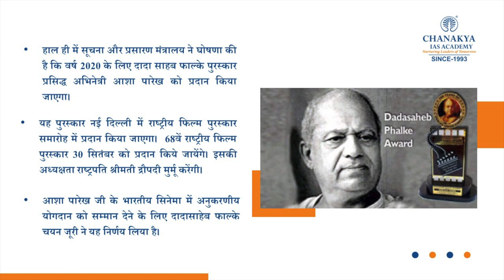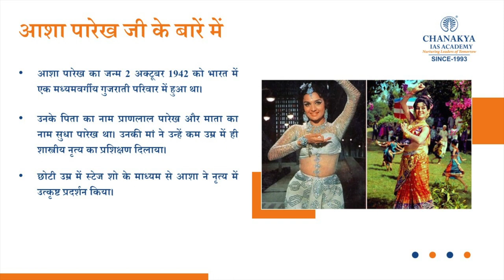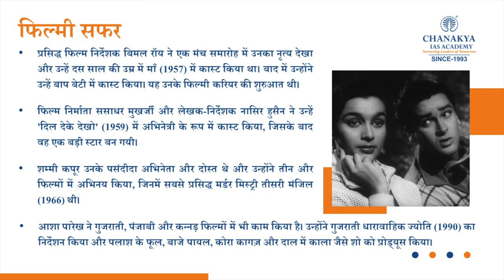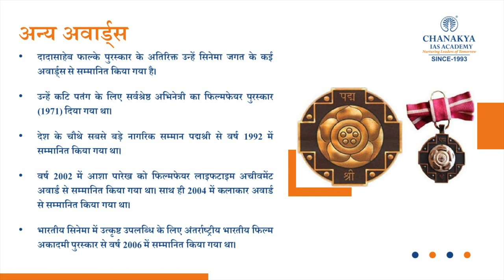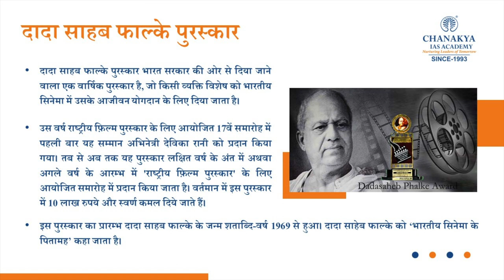Asha Parekh Recipient Of 52nd Dadasaheb Phalke Awards 2022 | 68th National Film Awards | UPSC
The Dadasaheb Phalke Award is India's highest award in the field of cinema. On the occasion of the 68th National Film Awards, Asha Parekh has been declared the 52nd recipient of the prestigious Dadasaheb Phalke Award for the year 2020 for her immense contribution to the Hindi film industry.